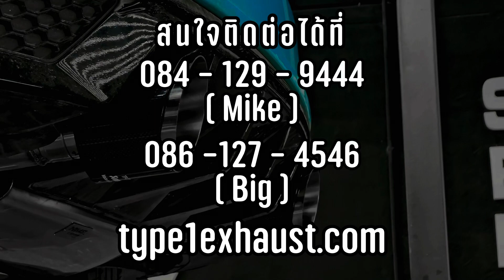ท่อtt Audi TT Mk3 Review ท่อระบบวาล์ว T1 Exhaust 🔥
🆔 สอบถามเพิ่มเติมได้ที่ ❇️ LINE@👇 Click เลย‼️

◤ TYPE1GROUP ◢ Tel .📞 ฝ่ายขาย

📌 ที่อยู่ : ร้าน Type1Group 8/4 ถ.พระราม 2 ซ.พุทธบูชา จอมทอง บางมด 10150